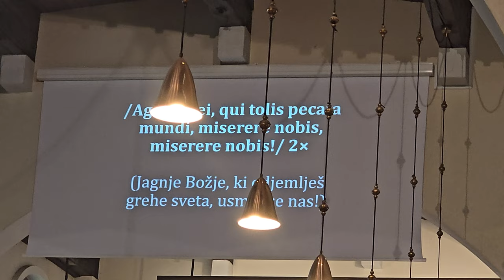2024-05-18 LJUBLJANA Bežigrad, cerkev Sv. Cirila in Metoda (Sveta Birma)